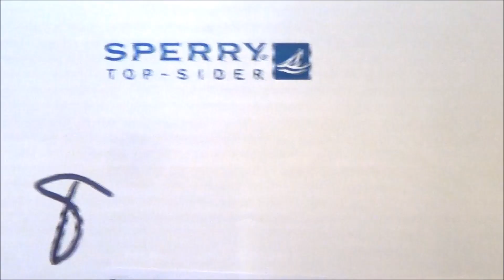Back To School Clothing Haul!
I am still in school, this video was pre recorded!

My uploading schedule will of course be upheld due to school starting back, but I will still be doing videos just not as many a month. Today’s video took me three tries to upload ._. But I finally got it to work so yeah.

FAQ:
How old are you?
I’m 15 Boop!
Camera and Editor:
Sony HD Handycam & Windows Movie Maker
What grade are you in?
10th
Do you have an accent or nah?
Yes, I’m from Georgia, so I talk a little country